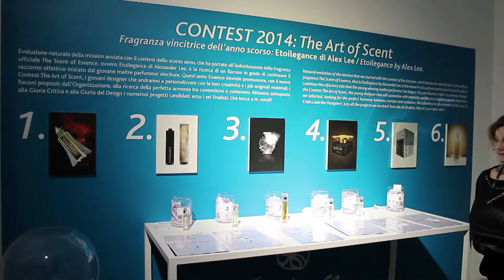Intervista Maurizio Cavezzali Esxence 2014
Welcome to Esxence 2014